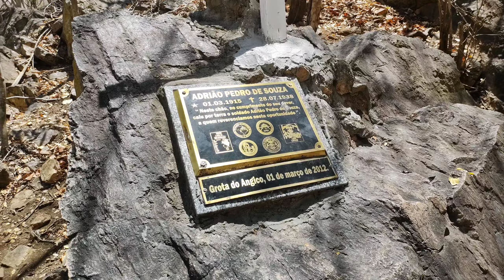Rota do Cangaço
Em nossa jornada pelo coração do sertão, nos deparamos com um lugar que ecoa os suspiros de uma era de coragem e tragédia: a Gruta do Angico, em Piranhas, Alagoas.

Esta não é apenas uma parada em nosso Roteiro do Cangaço; é um mergulho profundo na história do Brasil, onde os passos dos cangaceiros ainda ressoam entre as rochas áridas e as sombras do passado dançam ao vento.

Caminhando pelos caminhos poeirentos, podíamos sentir o peso da história pairando sobre nós. Cada rocha, cada arbusto, parecia vibrar com as memórias daqueles que trilharam essas mesmas sendas décadas atrás. Era como se o próprio sertão estivesse nos guiando através dos labirintos do tempo, conduzindo-nos a um momento crucial na saga do cangaço.

Chegamos à entrada da gruta, um portal para um mundo de mistério e conflito. À medida que adentrávamos suas profundezas, éramos envolvidos por uma penumbra que parecia sussurrar os segredos de um passado turbulento. Aqui, nesta caverna escura e imponente, os destinos de homens valentes foram selados em um momento de confronto e traição.

É impossível não sentir um arrepio ao contemplar o local onde Lampião, o Rei do Cangaço, encontrou seu trágico fim. A mesma gruta que um dia serviu de abrigo se tornou seu túmulo, onde sua história chegou a um desfecho brutal e sombrio. E enquanto observávamos as sombras dançando nas paredes rochosas, era como se estivéssemos testemunhando não apenas uma morte, mas o fim de uma era.

Ao sairmos da gruta, levamos conosco mais do que simples lembranças; levamos conosco uma compreensão mais profunda da complexidade da história e da condição humana. Porque, embora este local seja marcado pela tragédia, também é um símbolo de resiliência e coragem. E enquanto caminhávamos de volta à luz do sol, sabíamos que as memórias daqueles que tombaram no sertão nunca seriam esquecidas, pois estão gravadas nas rochas e nos corações daqueles que se aventuram a explorar este mundo de lendas e mistérios.